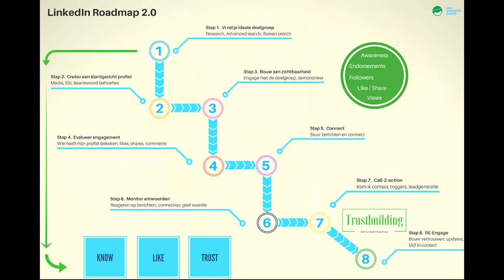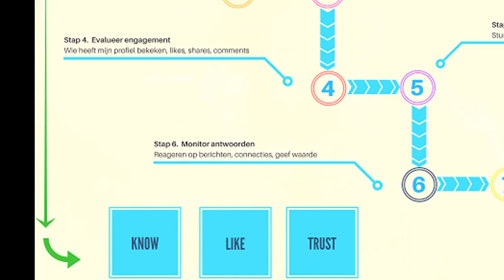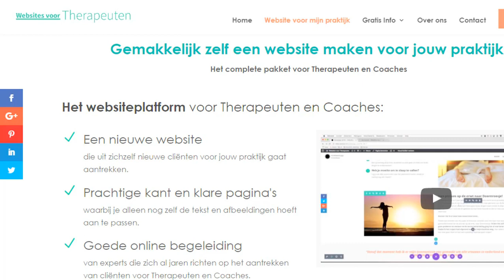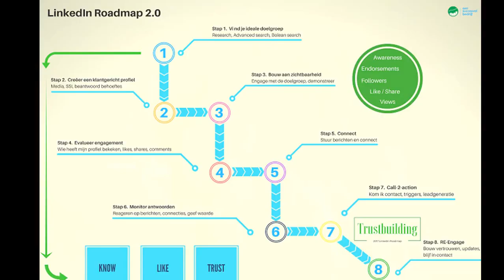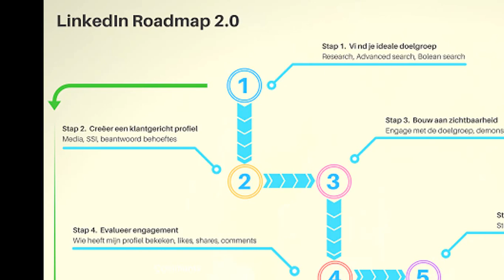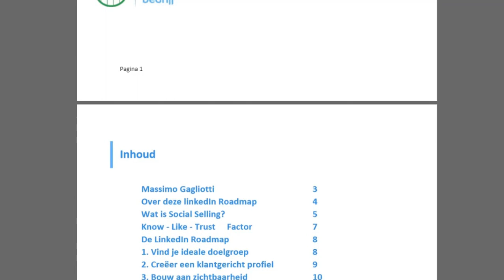Online Training: LinkedIn roadmap 2.0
De totaal vernieuwde Roadmap zorgt ervoor dat je een succesvolle strategie kunt volgen die nu werkt op LinkedIn. Creëer duizenden profileviews en leads door voor te lopen met deze strategie.

Je kunt je hier inschrijven voor de online training op 21 juni 2017: